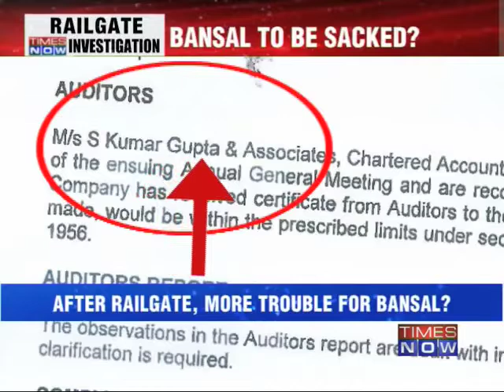After Railgate, more trouble for Bansal?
He is under fire on Railgate and now Union Railway Minister Pawan Kumar Bansal perhaps has more to answer for. His family is accused of accepting money for top job in Railways, a Ministry headed by Bansal himself, and now fingers are being pointed at Bansal over loans granted to his family in 2010. A loan worth several crores was granted by a public sector bank which has this man Sunil Kumar Gupta on its board of Directors who incidentally is also the Chartered Accountant (CA) of the Bansal family and also on the board of some companies. Download the Times Now India's Election HQ app and get all the election info at one go. Social Media Links